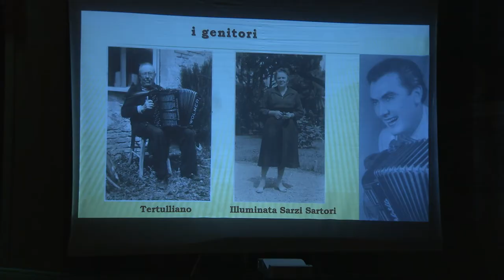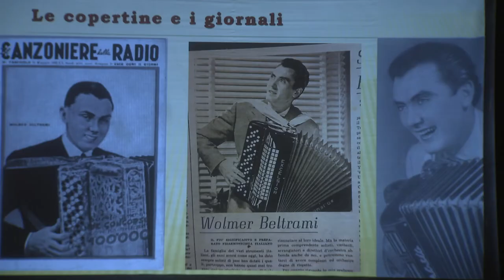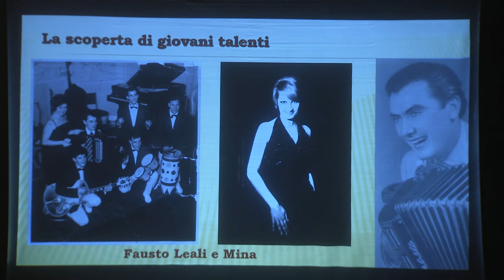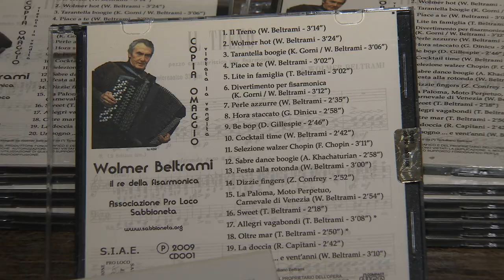In memoria di Wolmer Beltrami (Sabbioneta, 18/01/2020)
A venti anni dalla morte il fisarmonicista di Breda Cisoni è stato ricordato al Teatro all'Antica con musiche, racconti e fotografie.